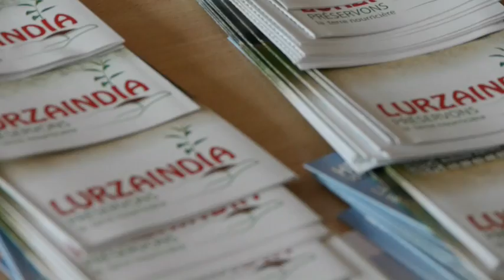Lurra eta Hiria 2013 : Lurzaindia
Eusko Ikaskuntzak antolaturiko "Lurra eta Hiria" topaketak kari, Lurzaindia elkartearen aurkezpena.
Lors des rencontres de "Lurra eta Hiria" organisées par Eusko Ikaskuntza, présentation de l'association Lurzaindia.
Filmé le 20 Septembre 2013.